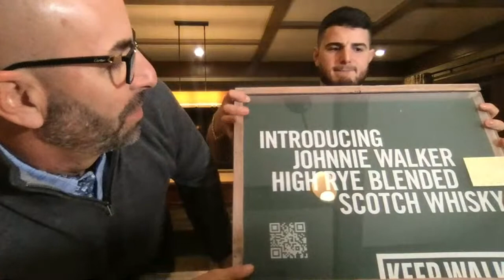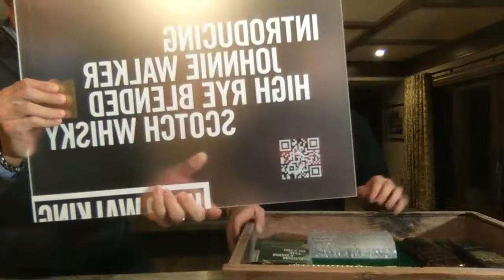Unboxing Limited Edition Johnnie Walker VIP Box!